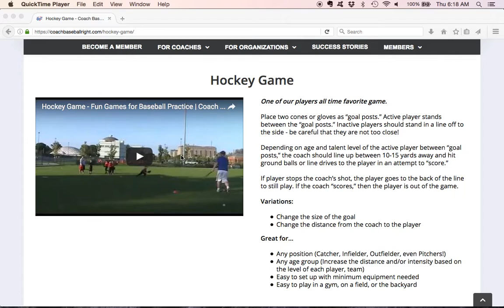Hockey Game | Fun Games for Baseball Practice | Coach Baseball Right